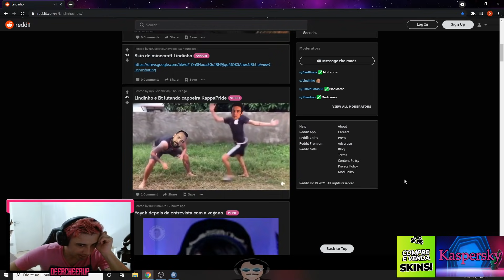GAU ACERTA TIRO IMPOSSIVEL, LETT CONTOU COMO FOI O PRIMEIRO ENCONTRO E LINDINHO ASSUMIU ESTAR...